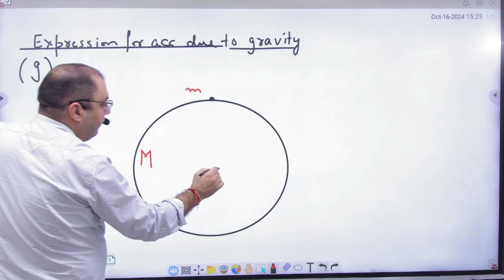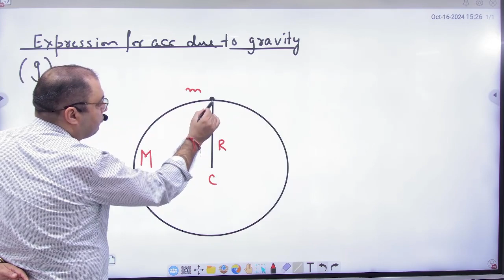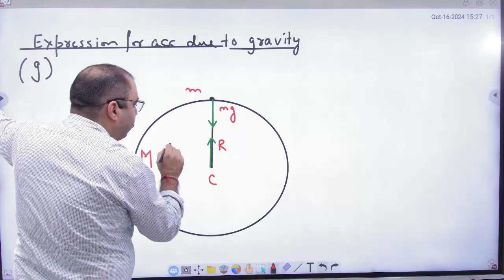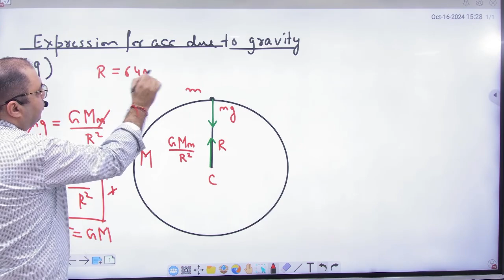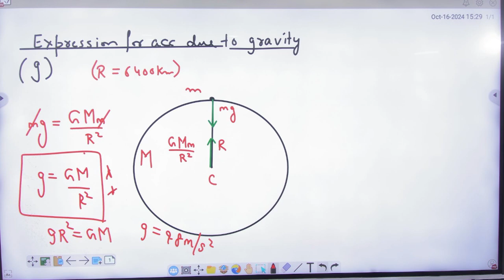2 Acceleration due to gravity